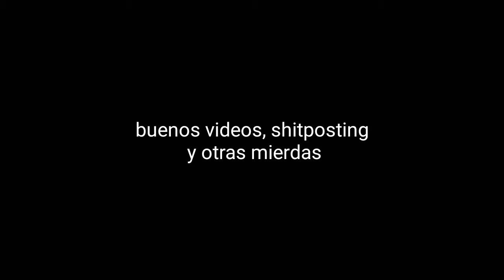¿Que es DespediteErik?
No tengo la más puta idea.

Un canal para basura sin sentido, guardar vídeos viejos y algunas cosas verdaderamente piolas de vez en cuando. No es realmente un canal de YouTube per sé, es más como un recipiente de vídeos online, pero meh.

Música piola: Lucky House (Super Mario 3D World)